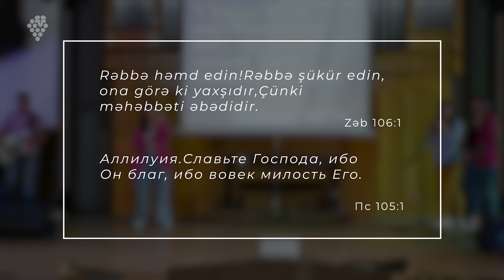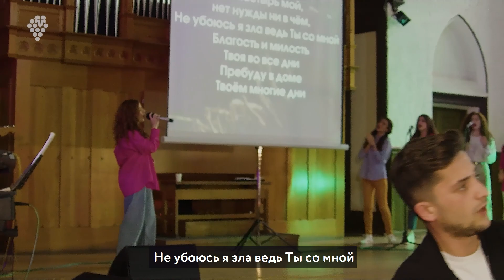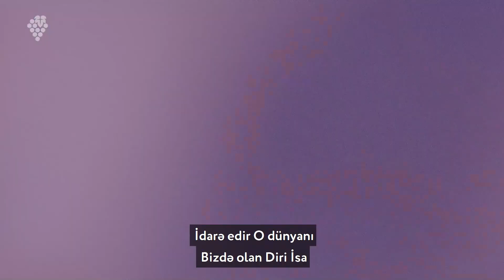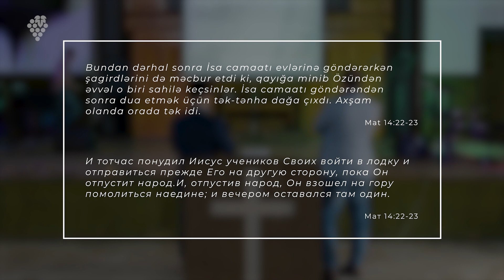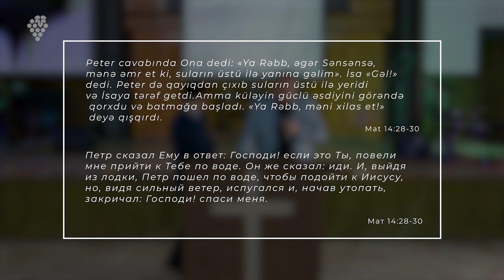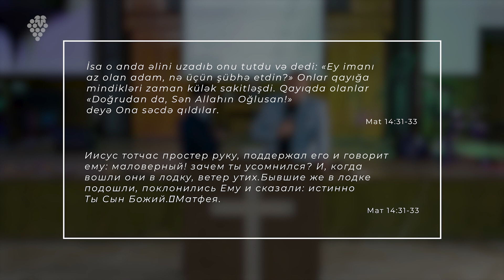Emil Pənahov - İsa səni tufandan keçirdəcək